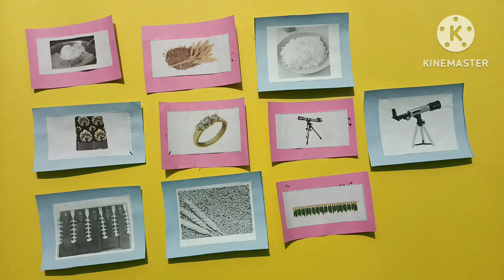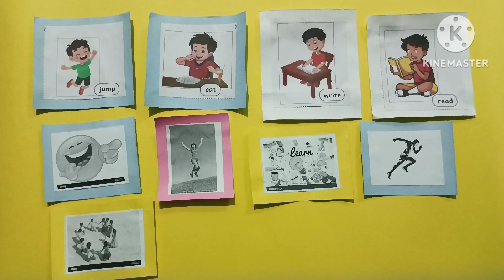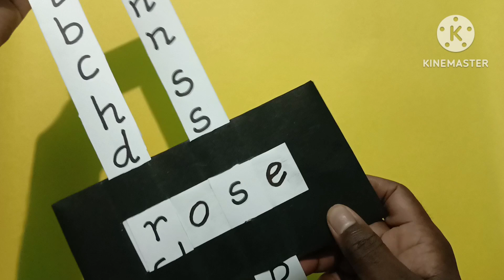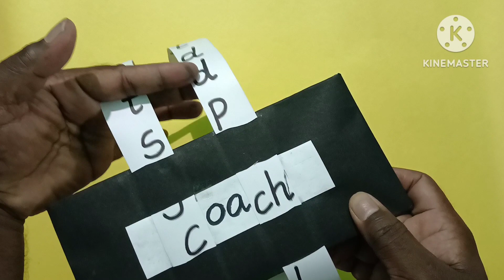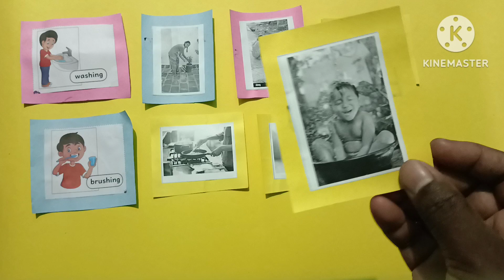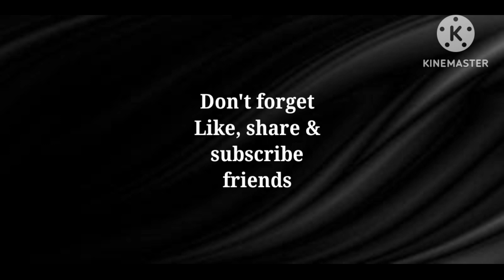Ennum Ezhuthum... Unit 6 TLM for all subjects... RPR art gallery👍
RPR art gallery YouTube channel... Art and craft, origami, science based videos only...Ennum Ezhuthum... Unit 6 TLM for all subjects... RPR art gallery👍